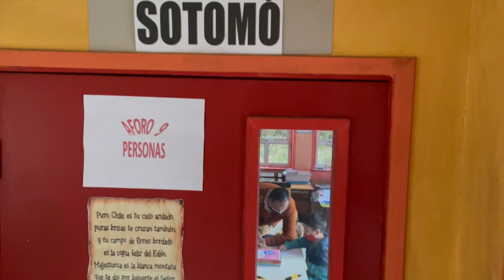Un cambio "gigante" en el Chile más remoto por la llegada del internet satelital | AFP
Diego, de 7 años, viaja en bote junto a su padre, Carlos Guerrero, cada mañana entre los fiordos del sur de Chile para llegar a su escuela en la remota localidad de Sotomó, que gracias al internet satelital recién instalado dispone de red por primera vez.